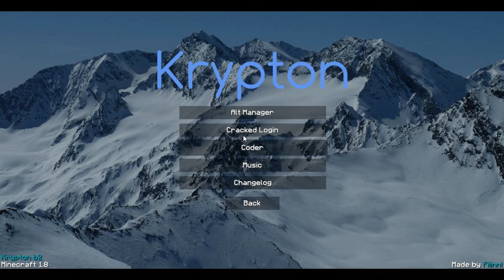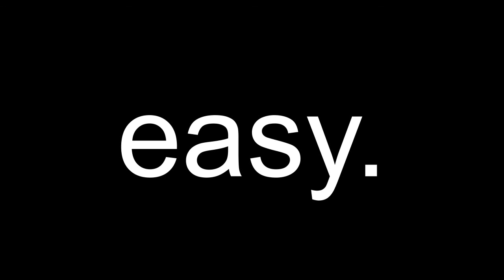Krypton b2 | New Design and Spartan Teleport + FastLadder! | Fiiinn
*Les mich doch!

*Hey :c
*Ich bin Finn und bin 14 Jahre alt und hacke seit seit der MC Version 1.6.4

*Mein Skype!: noch nicht

*Designer:
ich selbst

*Client:
Krypton b2 (My Client :c)

F&Q

F: Woher bekommst du deine Accounts?
A: Verrate ich nicht, ist aber legal :c (eine Methode ist

F: Wirst du nie gebannt?
A: Doch aber ich habe genug Accounts.

F: Mit welchen Clients spielst du?
A: Entweder ist es ein geleakter im Video oder ich spiele mit meinem eigenen Hack Client

F: Kann man bei dir Clients, Accounts oder so kaufen?
A: Nein, noch nicht (später vielleicht)

*Danke fürs Lesen der Beschreibung